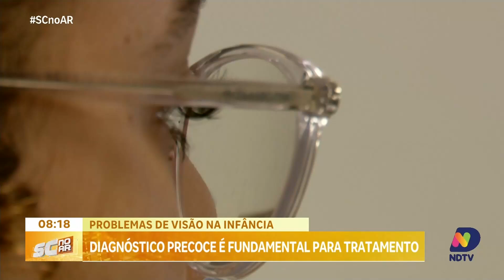Problemas de visão na infância: dicas e alertas para pais e responsáveis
Muitas vezes, problemas de visão em crianças podem passar despercebidos, dificultando o diagnóstico precoce e o tratamento adequado. A repórter Rachel Schneider está de volta com orientações essenciais para pais e responsáveis. Com a colaboração da oftalmologista Mariana Borsa Mallmann, serão discutidas dicas e sinais de alerta para identificar problemas de visão na infância, e a importância do diagnóstico precoce para um tratamento eficaz.